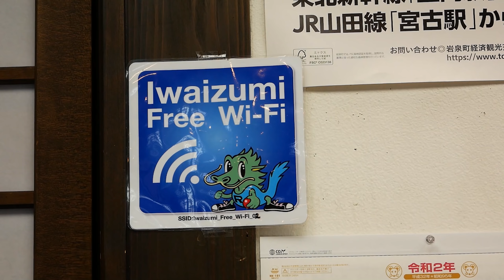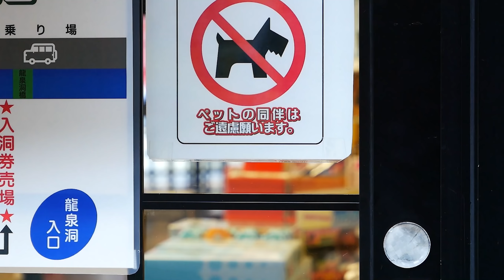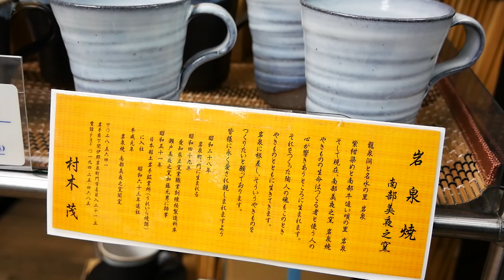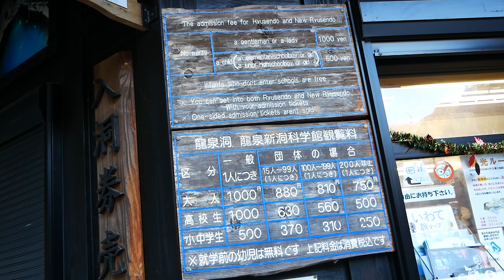Ryusendo cave-Japan travel【恋愛運UP⁉洞窟パワースポット 龍泉洞】|さとし Satoshiの国内旅行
Japan travel-Japan tourism|さとし Satoshiの国内旅行-日本旅行

日本で味わえる非日常的空間「龍泉洞」。
到着したら、まず龍泉洞レストハウスで腹ごしらえしよう！
ここは東北岩手県の岩泉町。B級グルメで「ホルモン鍋」が有名に。
龍泉洞レストハウスでは、ホルモンラーメンが食べられるよ！

東北観光PR動画。旅行vlog - 国内一人旅vlog。